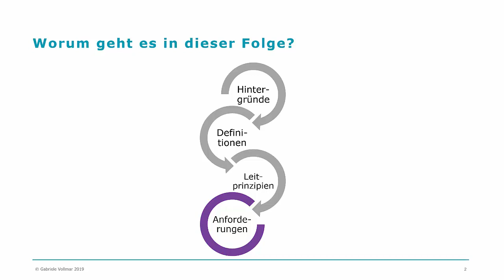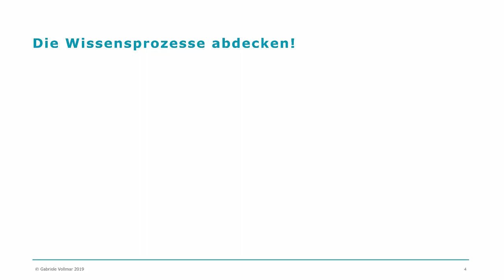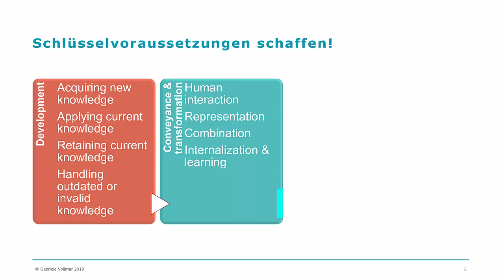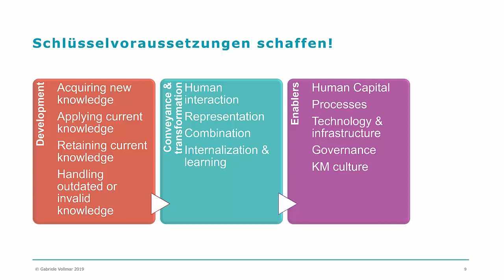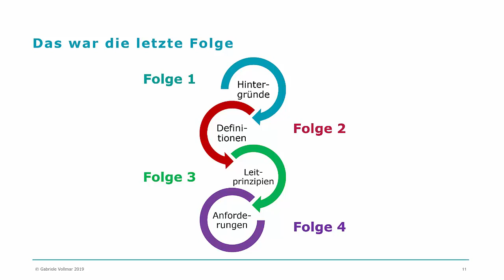ISO30401 Knowedge Management Systems - Requirements (Folge 4)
Folge 4 einer kurzen Einführung zur ISO 30401 Knowledge Management Systems - Requirements